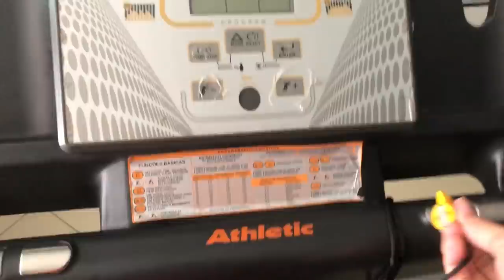FIZ FEIJÃO PELA PRIMEIRA VEZ E OLHA O QUE O LELIS ACHOU!